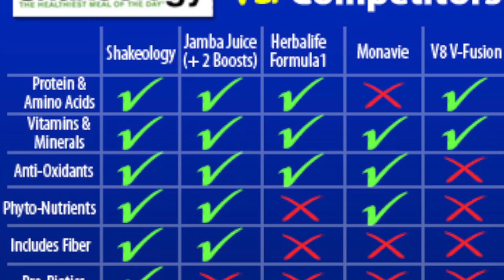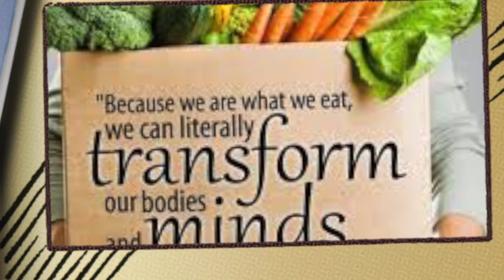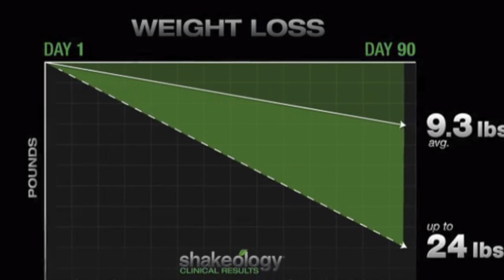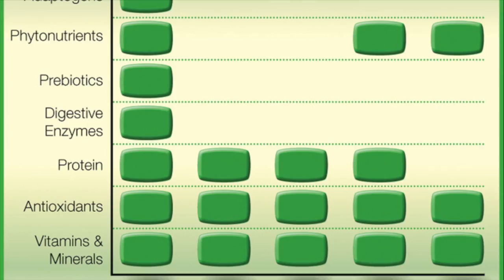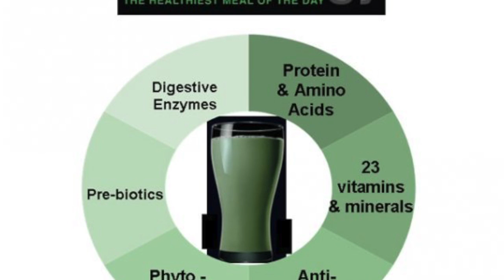What's in Shakeology Podcast #2: The Science